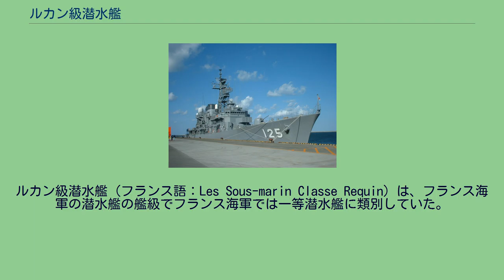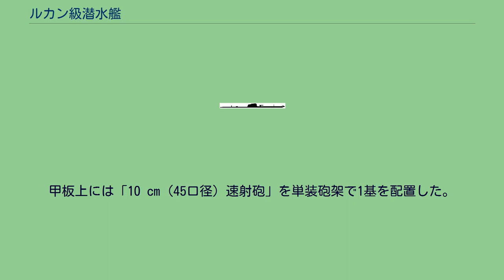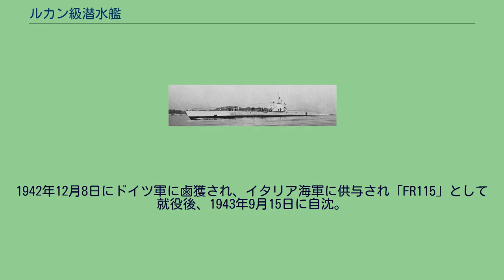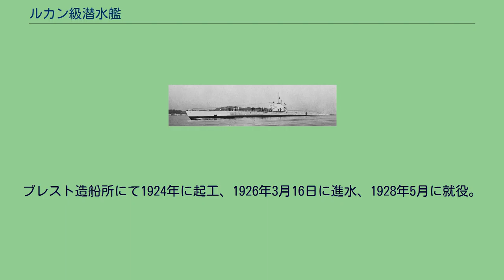ルカン級潜水艦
ルカン級潜水艦（フランス語：Les Sous-marin Classe Requin）は、フランス海軍の潜水艦の艦級でフランス海軍では一等潜水艦に類別していた。
1,000トン型とも言われる。
本級の艦形図。
本級はフランス本国の沿岸防御と、植民地への通商保護のためにフランス海軍の1922年度海軍計画において600トンの二等潜水艦「シルセ級」と共に、1,000トンの一等潜水艦6隻と1923年度計画で追加で3隻の計9隻の建造が承認・建造されたクラスである。
9隻は1926年から1928年にかけて竣工したが、建造から10年が経った.1937年から1938年にかけて近代化改装後が行われ、バラストタンクの一部を燃料タンクに改造して航続距離を増大させたり、対空兵装が強化された物もあった。
艦体の前部に55 cm水中魚雷発射管を片舷2門ずつ計4門を配置した。
甲板上には「10 cm（45口径）速射砲」を単装砲架で1基を配置した。
司令塔は楕円筒型でその後方の後部甲板の側面はスリット状になっており、後部甲板の下に旋回式の55 cm連装魚雷発射管1基2門を配置していた。
艦体後部には後部55 cm水中魚雷発射管を片舷1門ずつ計2門を配置した。
1930年代の近代化改装後には水の抵抗を抑えるために側面のスリットは廃止された。
シェルブール造船所にて1923年に起工、1924年7月19日に進水、1926年5月に就役。
1942年12月8日にドイツ軍に鹵獲され、イタリア海軍に供与され「FR113」として就役後、1943年9月9日に自沈。
シェルブール造船所にて1923年に起工、1924年1月10日に進水、1926年8月に就役。
1941年6月25日にイギリス潜水艦「バシアン」の攻撃を受け撃沈。
シェルブール造船所にて1923年に起工、1925年11月11日に進水、1928年2月に就役。
1940年6月16日に撃沈。
シェルブール造船所にて1923年に起工、1925年9月5日に進水、1926年7月に就役。
1940年6月に自由フランス海軍に移籍。
同年12月15日に機雷により撃沈。
ブレスト造船所にて1923年に起工、1924年12月27日に進水、1927年9月に就役。
1942年11月自由フランス海軍に移籍。
1946年除籍後、2月に解体処分。
トゥーロン造船所にて1923年に起工、1925年4月2日に進水、1927年11月に就役。
1942年12月8日にドイツ軍に鹵獲され、イタリア海軍に供与され「FR115」として就役後、1943年9月15日に自沈。
トゥーロン造船所にて1924年に起工、1926年5月28日に進水、1927年12月に就役。
1942年12月8日にドイツ軍に鹵獲され、イタリア海軍に供与され「FR114」として就役後、1943年9月15日に自沈。
シェルブール造船所にて1924年に起工、1927年3月3日に進水、同年12月に就役。
1942年11月27日に撃沈。
ブレスト造船所にて1924年に起工、1926年3月16日に進水、1928年5月に就役。
1942年12月8日にドイツ軍に鹵獲され喪失。